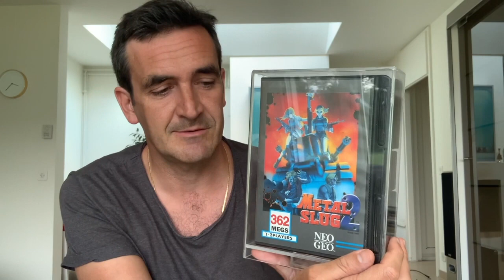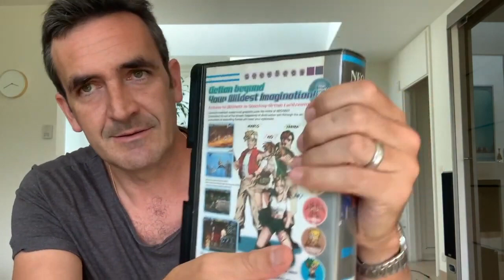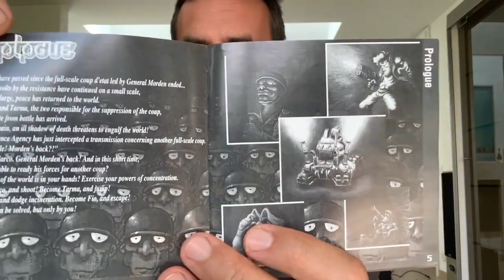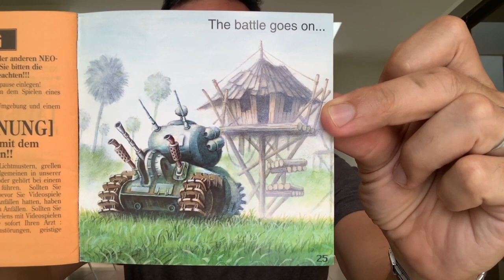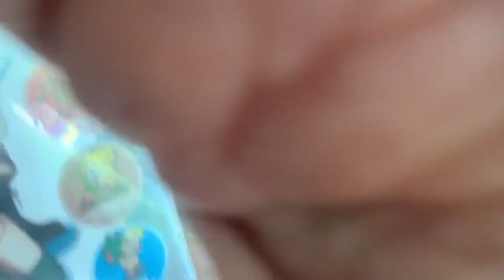Neo Geo AES Metal Slug 2 US added to the collection ! / Limitededitions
Hi everyone! After having taken some time, I’ll finally managed to out my hands on an original copy of Metal Slug 2 in US for the AES (Neo Geo). Took some time but I met a really nice person who accepted to part with it in order to allow me to expand the US collection. So… very special moment when I met him and was able to acquire the game :). Enjoy the video, and enjoy seeing this specimen which you probably won’t see everyday ;). Long live the Neo Geo.